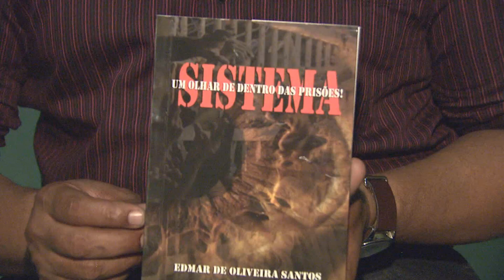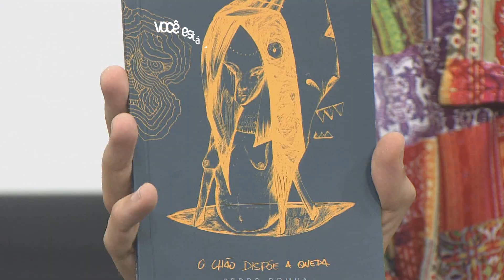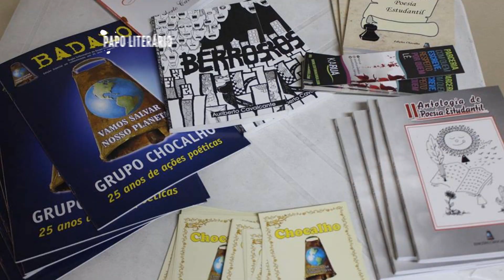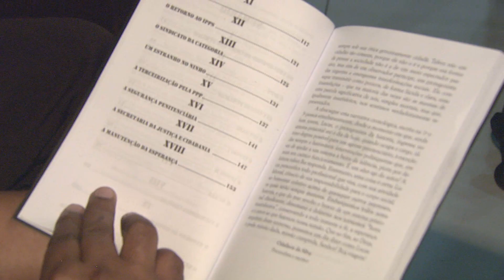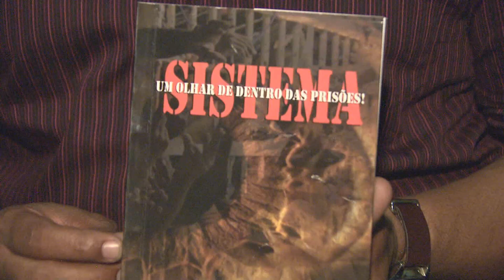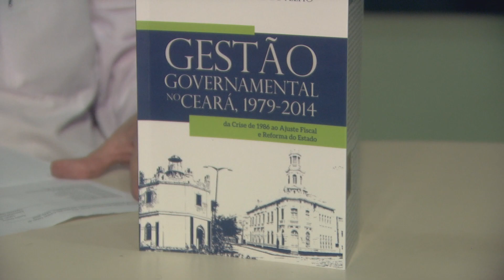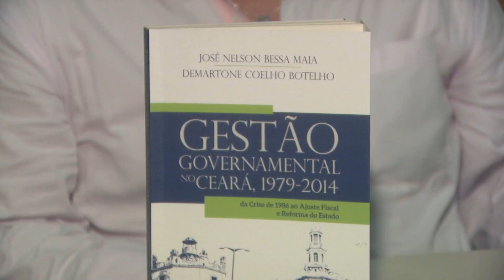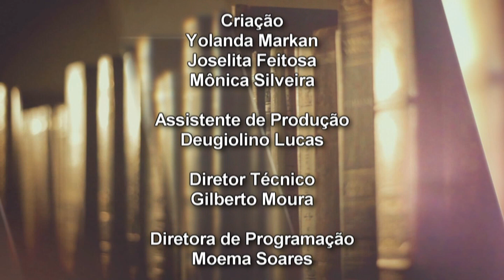Papo Literário na Livraria Acadêmica